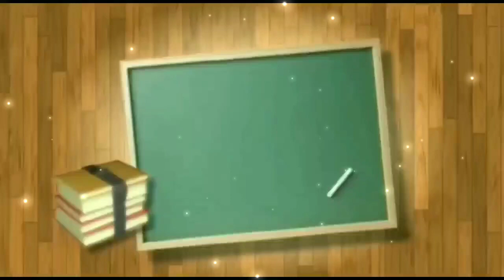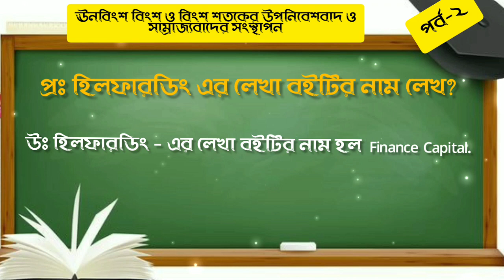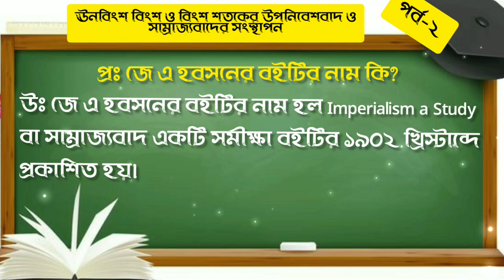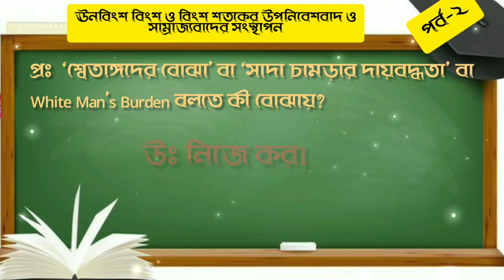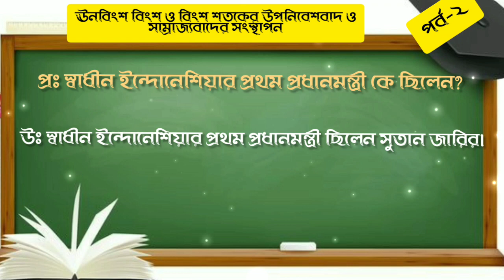Hs suggestion history 2021/ Hs saq question and answear (STM)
This video is educatoin related.This video is for bengali medium students.
Very important for West Bengal Council of Higher Secondary Education students and class 12 students.

কোনোরকম সমস্যা থাকলে নিচে কমেন্ট বক্সে জানান।কে কোন রচনাটি করেছেন সে সম্পর্কে মতামত দিন।

madhyamik 2020 history suggestion/সংস্কার বৈশিষ্ট্য ও পর্যালচনা/ 2 mark Question answer.-